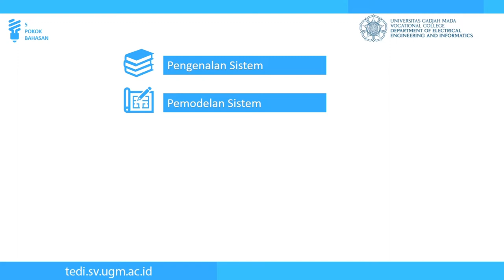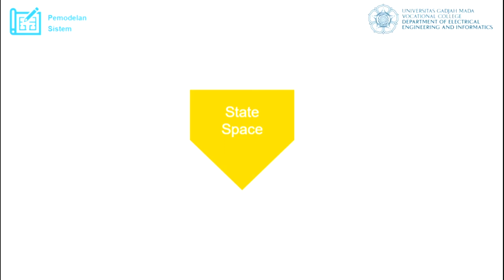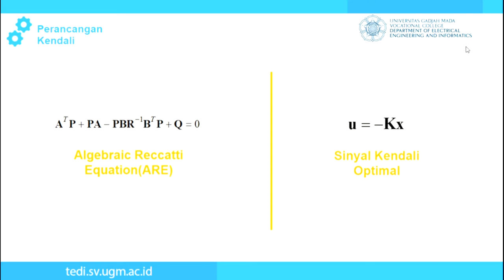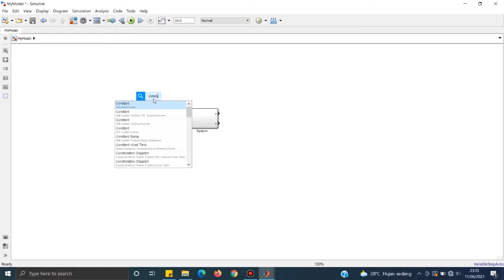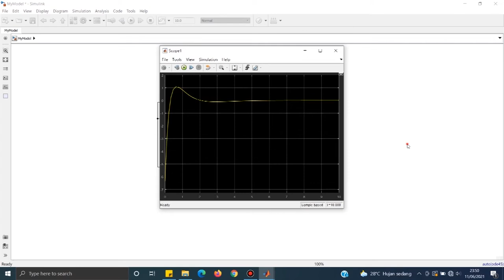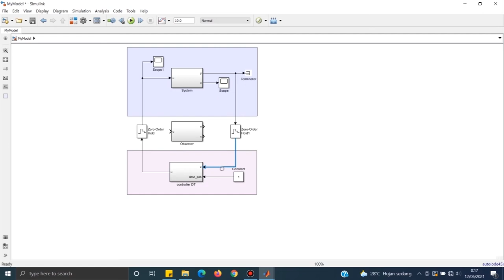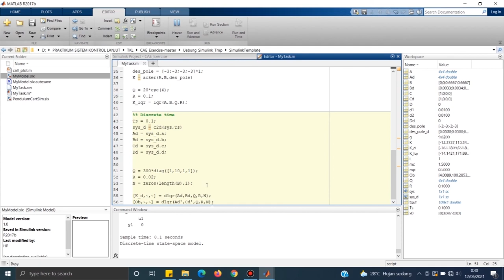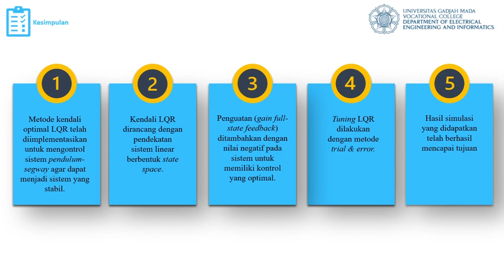Penerapan Kendali LQR pada Pendulum Terbalik Segway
Tugas Matakuliah Teknik Kendali Lanjut
D4 Teknologi Rekayasa Instrumentasi dan Kontrol (TRIK)

Disusun oleh:
Syauqi Tanzil (19/441167/SV/16519)
Tasya Amelia Putri (19/441168/SV/16520)
Abelta Mika Setiarini (19/447068/SV/16787)

Diampu oleh Fahmizal, S.T., M.Sc.
Laboratorium Instrumentasi dan Kendali
Departemen Teknik Elektro dan Informatika
Sekolah Vokasi, Universitas Gadjah Mada